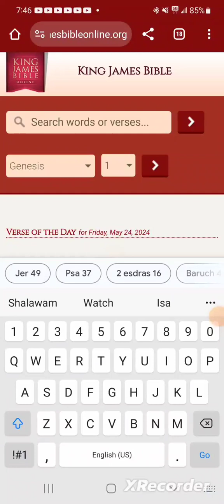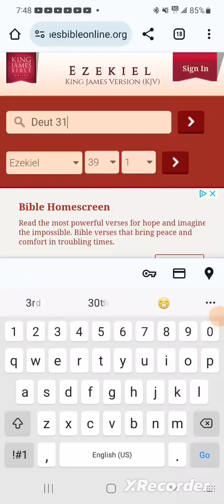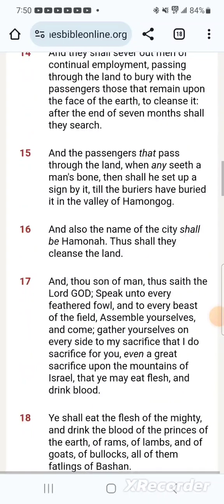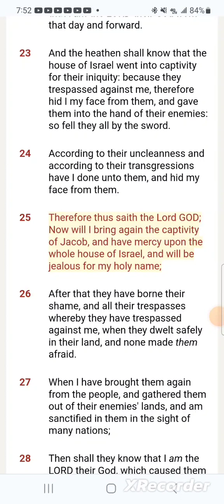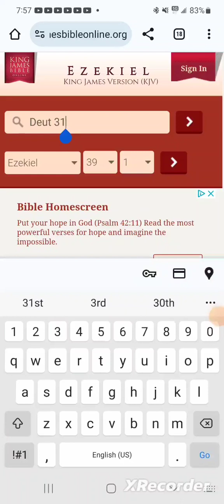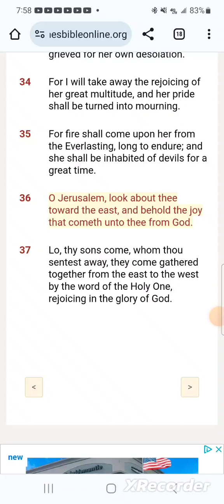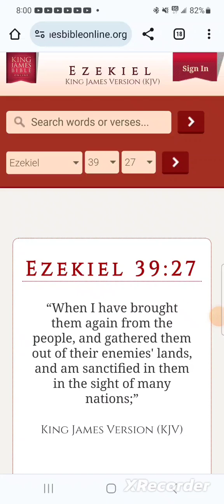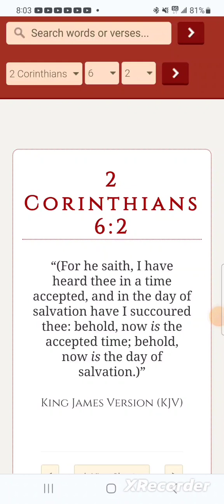"I Have Heard Thee In A Time Accepted"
Ezekiel 39:21
“And I will set my glory among the heathen, and all the heathen shall see my judgment that I have executed, and my hand that I have laid upon them.”22“So the house of Israel shall know that I am the LORD their God from that day and forward.”